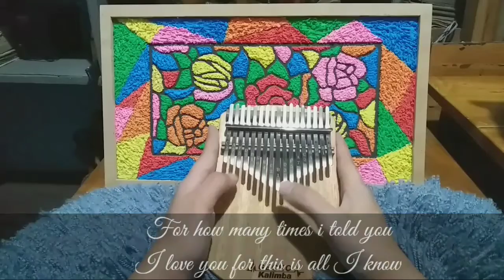I'll Never Go | Erik Santos | Kalimba Cover